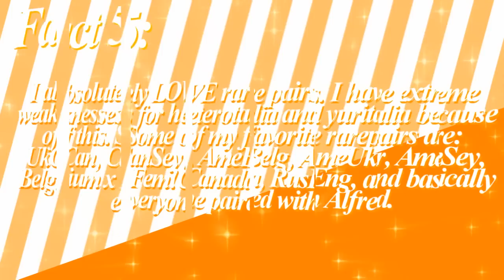Tag Video #4!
heheheheh
also I realize some of these go too fast, I'm sorry. D: I made each last five seconds, so...
Also, if you have any questions for me, now is the time to ask.

I must leave now!! I am going to go explore the rocky mountains while we're still here (we're leaving for home tomorrow. Which means I can finally edit again on my fast computer! and do mep parts, ahaha. cries)

In case you missed it, I tag:
Claire (AngelDemon101)
Lera (LyProductions5)
Andrea (SonicZephyr06)
Becky (SakeruTama)
Angel (xSuperSpazzles)

this is the last time I'm gonna do this, (i promise!) but-

if you ever wanna chill with me, these are the best places to! or skype, but I'm not just gonna post that here. uwu if you're interested in adding me, just let me know and if i know you i'll add you.